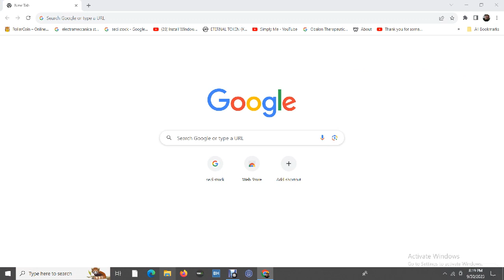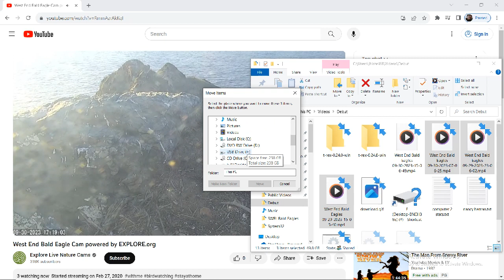West End Bald Eagles 09/30/2023 15:06